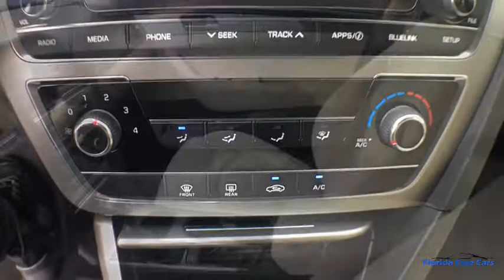2017 HYUNDAI SONATA Hollywood, West Palm Beach, Miami, Margate, FL 107403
Used 2017 HYUNDAI SONATA available in Hollywood, Florida at Florida Fine Cars. Servicing the  West Palm Beach, Miami, and Margate, FL area.

Priced below KBB Fair Purchase Price! CARFAX One-Owner. FINANCING AVAILABLE!! Se habla espanol!! WE ACCEPT ALL TRADE-INS!! BBB Accredited A+ Beige Cloth. Blue 2017 Hyundai Sonata SE FWD 6-Speed Automatic with Shiftronic 2.4L I4 DGI DOHC 16V ULEV II 185hpbrbrOdometer is 14164 miles below market average! 25/36 City/Highway MPGbrbrbrAwards:br  * 2017 KBB.com 10 Best Sedans Under $25000   * 2017 KBB.com 10 Most Comfortable Cars Under $30000   * 2017 KBB.com Best Family Sedans   * 2017 KBB.com 10 Most Awarded Cars   * 2017 KBB.com 10 Most Awarded BrandsbrbrbrFlorida Fine Cars has over +1700 vehicles in stock and works with more Banks to help give you as many options as possible. All locations are BBB Accredited; BBB Rating: A+. Come in person or call ahead to set an appointment for a test drive. Buy online and get a car on your time.